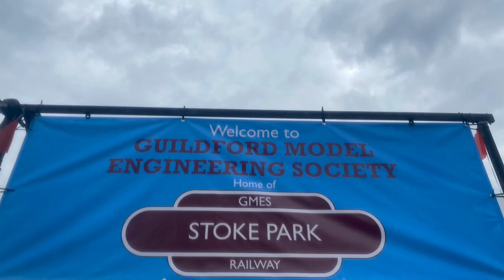My IMLEC run on Tornado at Guildford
My run at IMLEC 2022 at Guildford on Edgar’s Tornado! Some pictures and video courtesy of Sue and Harry